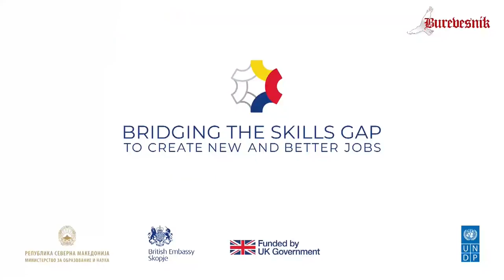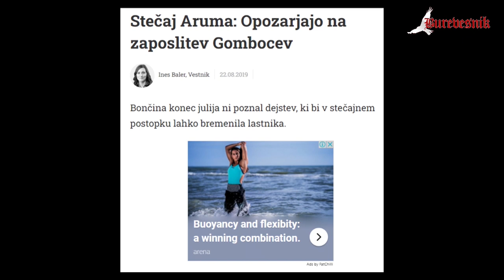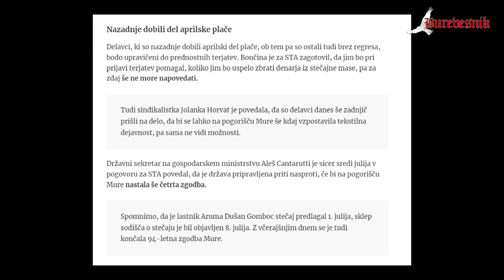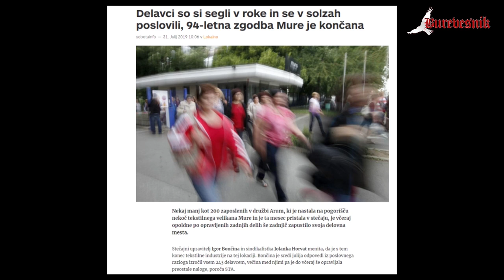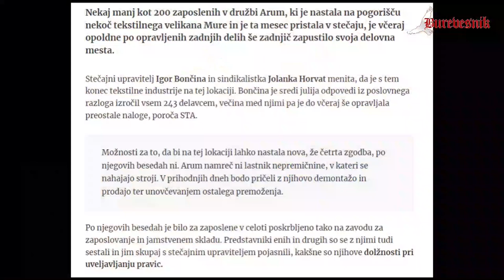Со лесно... БУРЕВЕСНИК С 02 002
За текстилното ропство или што се случува во Окитекс СКОПЈЕ и во Мура, Словенија. Гостин, Силвана Пеншова - поранешен текстилен работник.